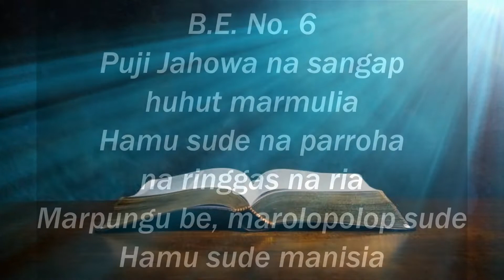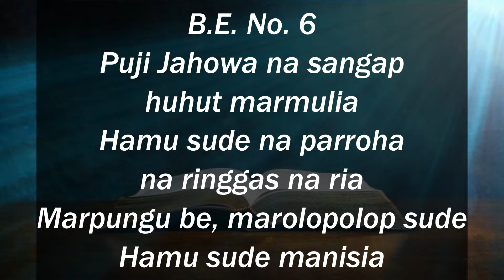Renungan Harian Senin, 24 Oktober 2022